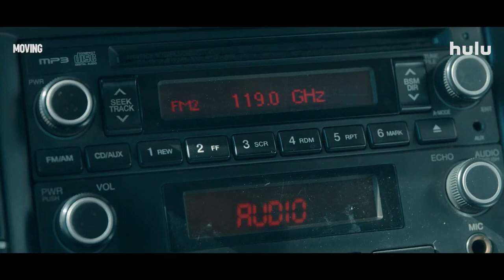Moving Season 1 Trailer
Check out the new Moving Season 1 Trailer!

US Air Date: August 9, 2023
Starring: Ryu Seung-ryong, Han Hyo-joo, Jo In-sung
Network: Hulu
Synopsis: Bongseok, a boy who could float before he could walk, and Huisoo, a girl who survived a horrific car crash unscathed, end up at the same school. They quickly become close after confiding in each other, and soon discover there are more people like them out in the world — people with extraordinary abilities. But while life seems relatively carefree for the teenagers, a mysterious delivery driver named Frank begins murdering people with powers across Seoul.

With danger drawing ever closer, will anyone be able to stop Frank before he uncovers the children’s secrets?